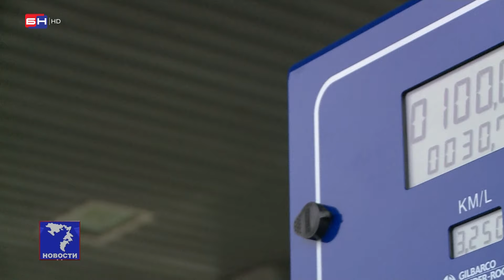U Republici Srpskoj u proteklim danima zabilježeno je novo poskupljenje goriva!